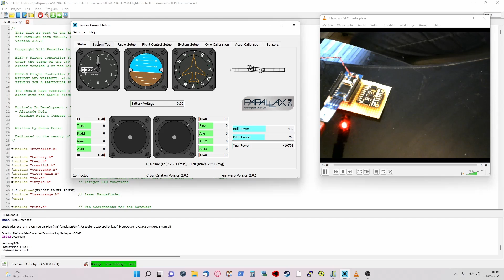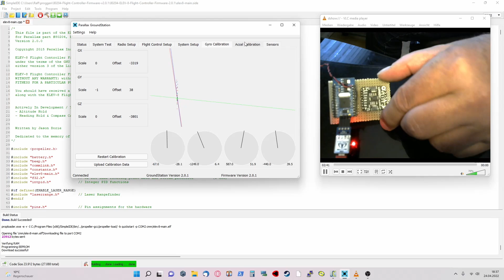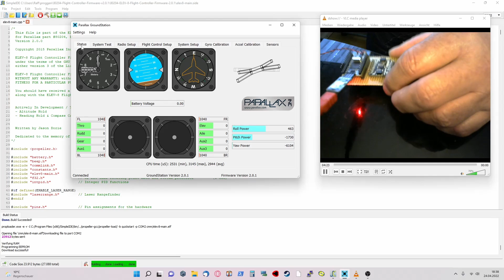First Test with self build P1 FC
I build a Parallax P1 Flightcontroller  with the opensource ELEV-8 software.
My aim is to change the sourcecode for my needs and even make a own GUI with Visual C#. In the moment no receiver and escs are connected but this will come soon..
The Propeller chip is interesting because he have 8 independent cores..